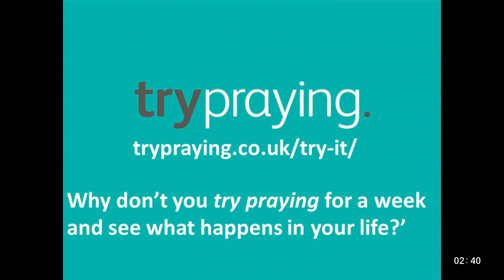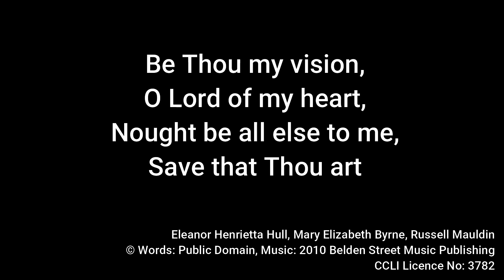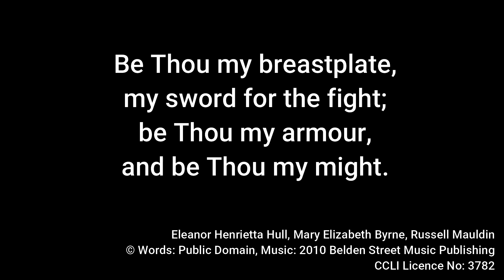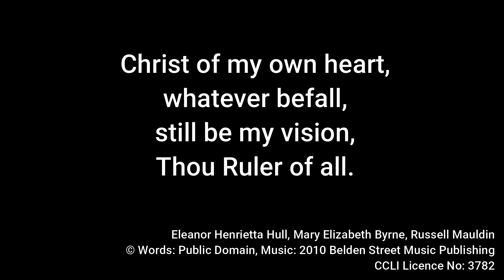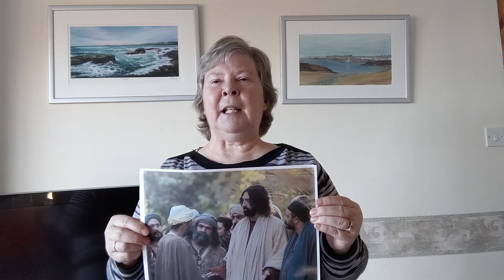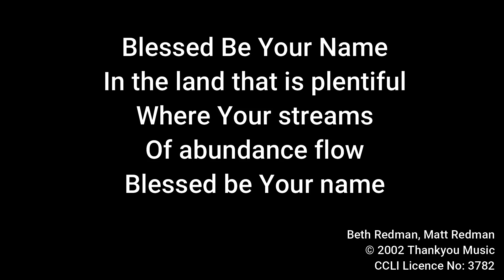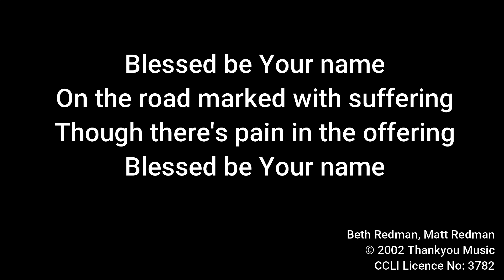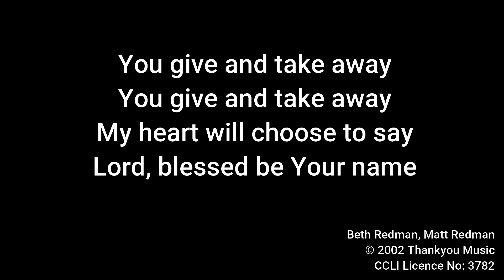Sunday Service 17th October 2021